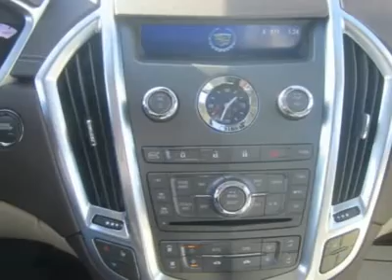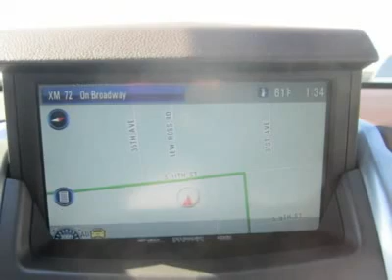2012 CADILLAC SRX Council Bluffs, IA K31275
2012 CADILLAC SRX Council Bluffs, IA
Stock

1010 34th Ave.

Don't miss this 2012 Cadillac. Make a great choice today with this must-have car. Learn more about this car by contacting the dealership today and complete your driving dreams.